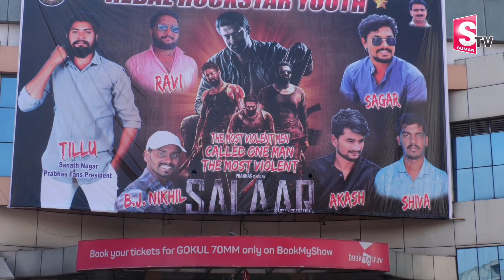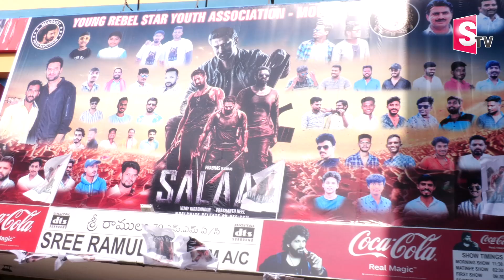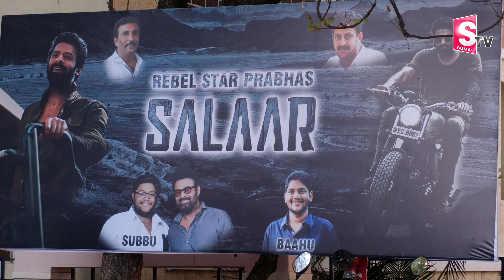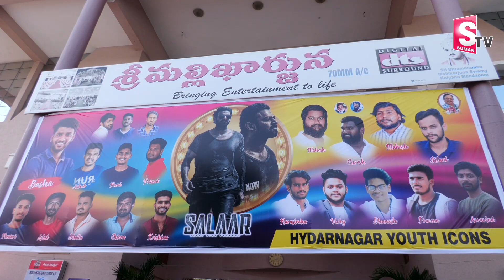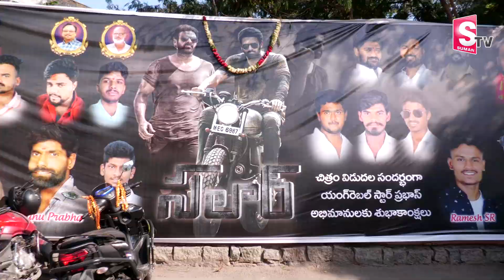Salar celebrations begins | Prabhas fans celebrate at the theater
Watch► Salar celebrations begins | Prabhas fans celebrate at the theater  |  @SumanTVChannel